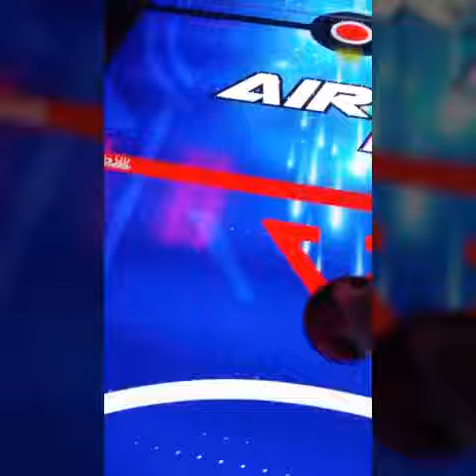Me myself and my boy that's all I need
A day in the life of Brayzie and
 little boss